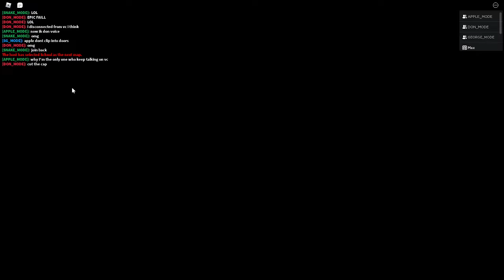(NEW PB)School glitch squad 33 seconds.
Teammates:
SUS_Snake
ImAppleBIox
lol_Ge0rge
juwonplaysyt
DonSebas100